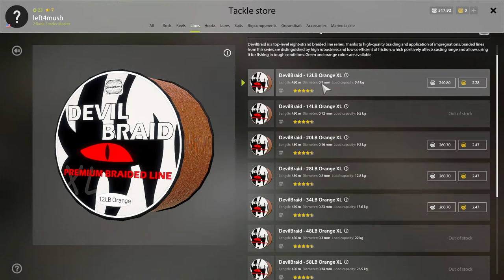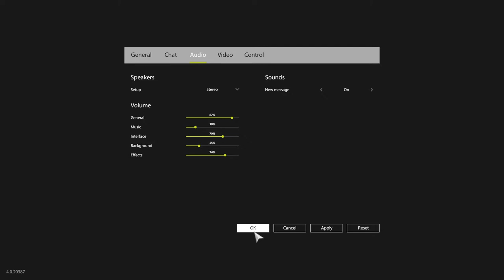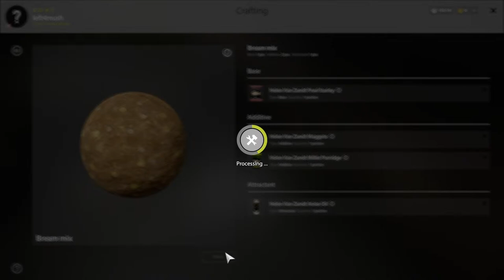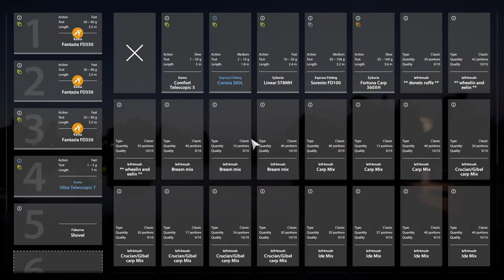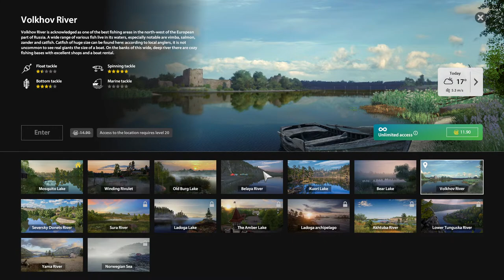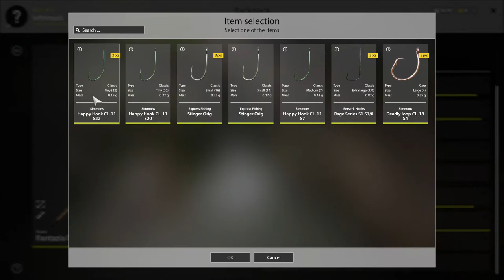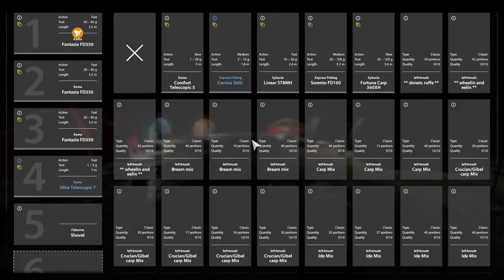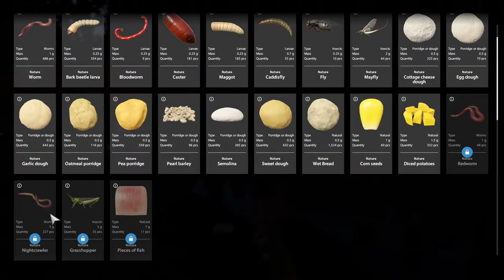sean ellis Live Stream